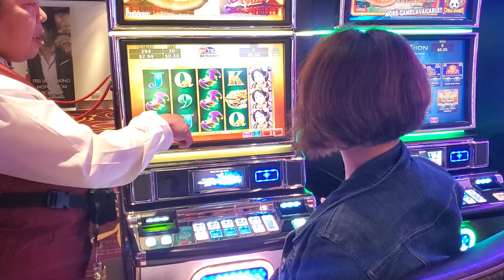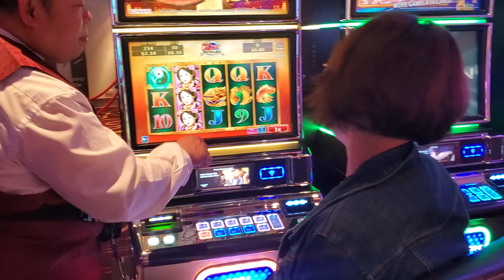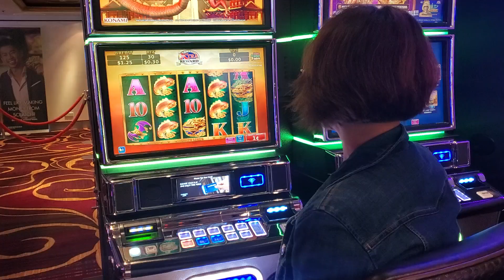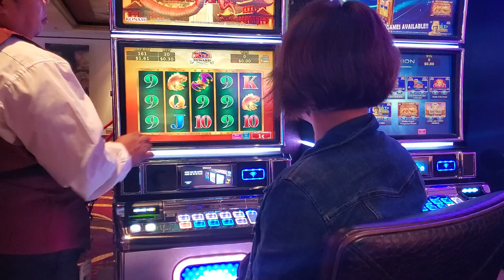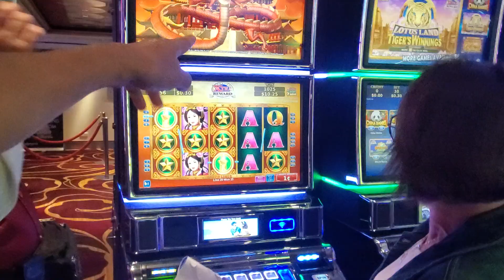MY FIRST TIME PLAYING CASINO AND THE RESULT WAS AMAZING.